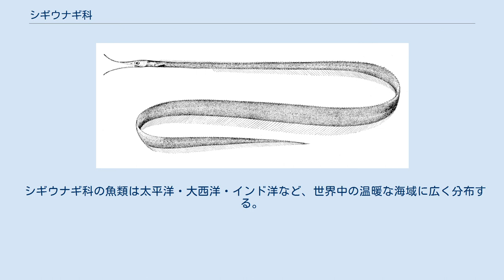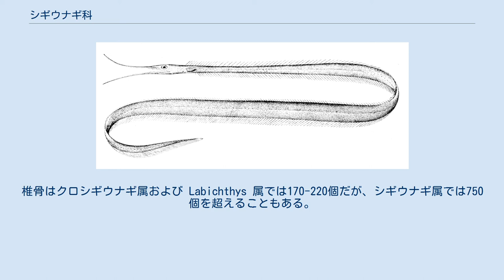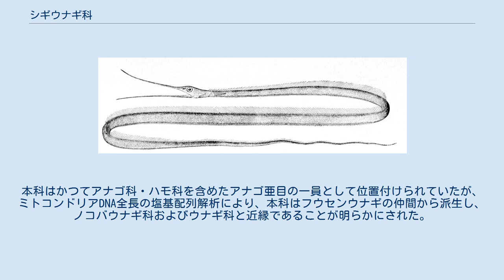シギウナギ科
シギウナギ科（学名：Nemichthyidae）は、ウナギ目に所属する魚類の分類群（科）の一つ。
シギウナギなど漂泳性の深海魚のみ、3属9種が含まれる。
科名（模式属名）の由来は、ギリシア語の「nema（糸状）」および「ichthys（魚）」から。
 シギウナギ科の魚類は太平洋・大西洋・インド洋など、世界中の温暖な海域に広く分布する。
水深2,000mまでの深海を主な生息範囲とし、海底から離れた中層を漂って生活する漂泳性深海魚のグループである。
日本近海からは2属3種が報告されている。
 食性は肉食性で、サクラエビなど浮遊性の甲殻類を主に捕食する。
特徴的な反り返った口には多くの微細な歯が並び、獲物の体を絡め取るように捕獲すると考えられている。
水深300m以深で体を垂直にして漂い、餌を探索する姿が報告されている。
 カライワシ上目の仲間に共通する特徴として、仔魚はレプトケファルス（葉形仔魚）と呼ばれる独特の形態をとる。
シギウナギ科魚類のレプトケファルスは細長い糸状の尾部をもち、他科との鑑別は容易である。
 シギウナギ Nemichthys scolopaceus （シギウナギ属）。
反り返った細長い顎が本科魚類の特徴である 体型は非常に細長く、最大で全長1.6mに達する。
著しく伸びた上下の顎が本科魚類の最大の特徴で、互いに反り返った両顎は咬み合わせることはできない。
上顎は下顎よりわずかに長い。
眼が大きく、側線はよく発達する。
肛門はクロシギウナギ属では胸鰭の後方に、他2属では胸鰭直下に位置する。
 雄は性成熟とともに顎が短くなり歯は消失するなど、大きな形態学的変化が生じる。
このため、かつては同一種の雄と雌が、異なる属あるいは別の亜目として分類されていたこともある。
成熟雄は鼻孔が拡大しており、雌のフェロモンを敏感に捉えるための変化と推測されている。
 背鰭と臀鰭の基底は非常に長く、尾鰭と連続する。
シギウナギ属には、ごく細いフィラメント状の尾鰭が存在する。
前鰓蓋骨を欠き、前頭骨は一部のみ癒合する。
椎骨はクロシギウナギ属および Labichthys 属では170-220個だが、シギウナギ属では750個を超えることもある。
 シギウナギ科にはNelson（2016）の体系において、3属9種が認められている。
本科はかつてアナゴ科・ハモ科を含めたアナゴ亜目の一員として位置付けられていたが、ミトコンドリアDNA全長の塩基配列解析により、本科はフウセンウナギの仲間から派生し、ノコバウナギ科およびウナギ科と近縁であることが明らかにされた。
 クロシギウナギ Avocettina infans （クロシギウナギ属）。
本種は水深4,571mからの記録がある